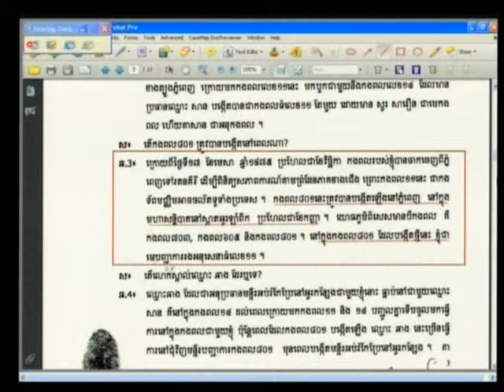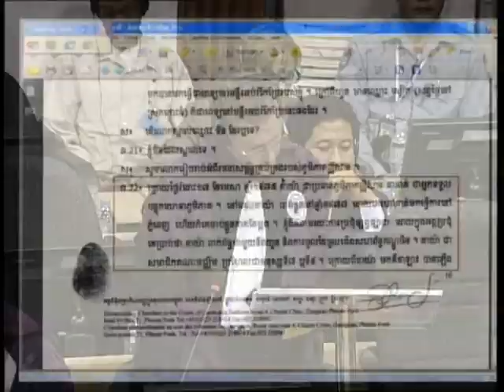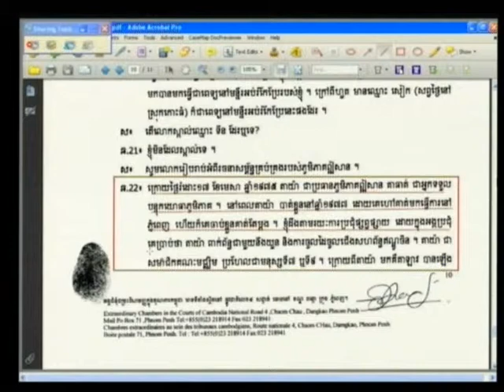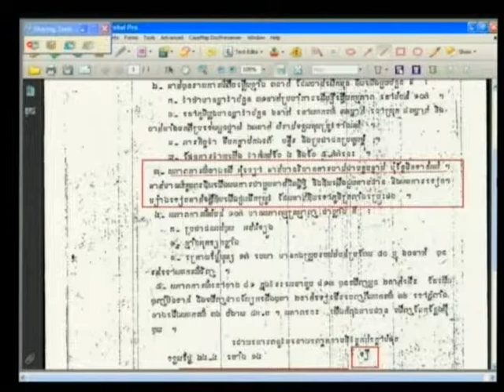Session 3, 11 January 2013 (English/French)